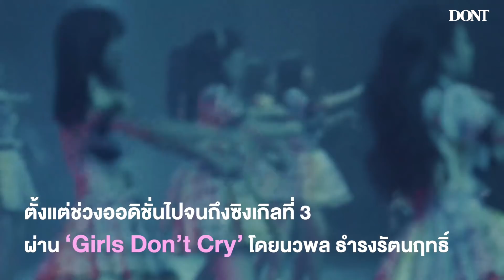คุยกับเฌอปรางและเจน BNK48 ก่อนชมหนังสารคดี One Take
Entertainment: ปล่อยให้รอคอยกันอย่างยาวนาน ในที่สุดแฟนๆ ก็จะได้ชม ‘One Take’ หนังสารคดีเรื่องที่ 2 ว่าด้วยการแข่งขันและไล่ล่าตามความฝันของเมมเบอร์ BNK48 ผ่านทาง ‘NETFLIX’ เท่านั้น ตั้งแต่วันที่ 18 มิถุนายนนี้
หลังรู้จักสมาชิกรุ่นที่ 1 ตั้งแต่ออดิชั่นจนถึงซิงเกิลที่ 3 ผ่านหนังสารคดีเรื่องแรก Girls Don’t Cry มาแล้ว ‘One Take’ จะพาทุกคนไปติดตามชีวิตของพวกเธออีกครั้ง พร้อมสมาชิกรุ่นที่ 2 ที่ทั้งเข้ามาเติมเต็มวงให้แข็งแกร่ง ในขณะเดียวกันก็เป็นคู่แข่งในการขึ้นสู่อันดับ 1 ใน General Election ครั้งแรก ที่จัดอันดับของพวกเธอตามผลโหวตของแฟนคลับ
DONT พูดคุยกรุบกริบกับ เฌอปราง อันดับ 1 General Election ครั้งที่ 1 และ เจน อันดับ 1 General Election ครั้งที่ 2 เพื่อเป็นน้ำจิ้มก่อนไปสตรีม ‘One Take’ กันแบบเต็มๆ ด้วยความประทับใจ

Story: Witthawat Pukkhabut
Videographer/Editor: Korawik Saibuakaew
Editor Assistant: Thitiya Thareesuchevakul